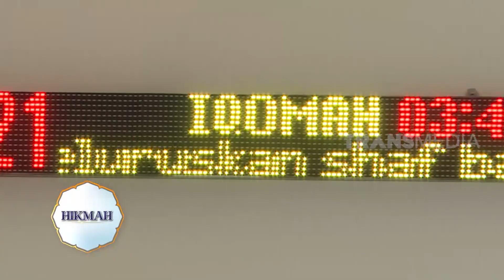PERJUANGAN KAKEK PEDAGANG KERIPIK PISANG | HIKMAH (29/10/22)